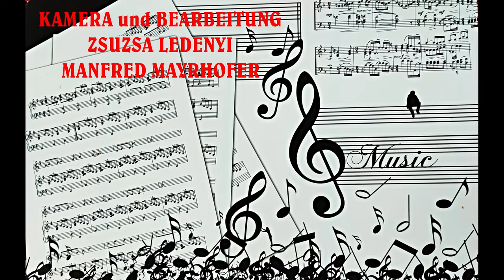SCHWABENJUGENDTREFFEN 2010 in UJFLUCH CSIKERIA TANZGRUPPE beim AUFMARSCH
AUS MEINEM ARCIV: UNVERÖFFENTLICHTE VIDEOAUFNAHMEN  ZUR ERINNERUNG.
SCHWABENJUGENDTREFFEN  2010 in UJFLUCH mit der CSIKERIA TANZGRUPPE beim AUFMARSCH.
IN MEMORIAM JANOS KOCH, der der musikalische Begleiter der Tanzgruppe war und leider im August 2024 verstarb.